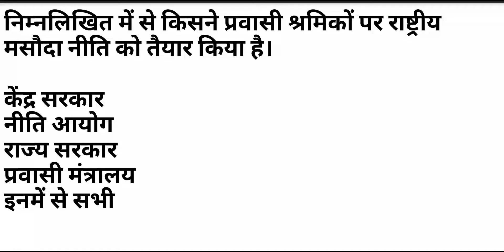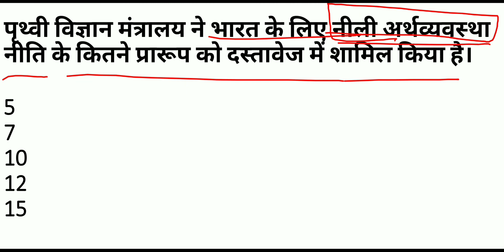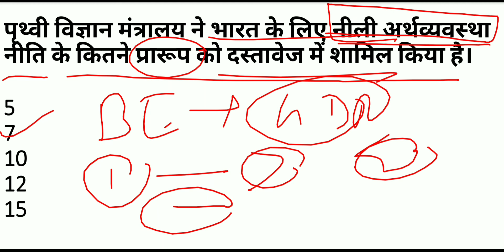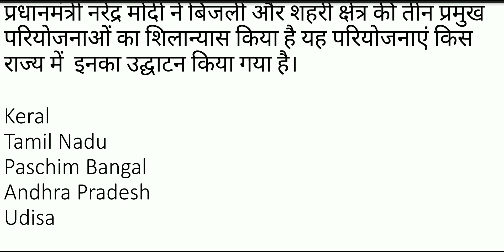BANKING AND FINANCIAL AWARENESS 2021 FEB(1) | FOR ALL BANK EXAM IN 2021 | LAW OFFICER 2021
Hello, Students welcome to tashuacademy banking point.

वित्तीय जागरूकता के भाग में कुल 40 प्रश्न इन सभी टॉपिक से होंगे जो समझने के बाद बहुत आसानी से हल किए जा सकेंगे।

Law officer in Bank.